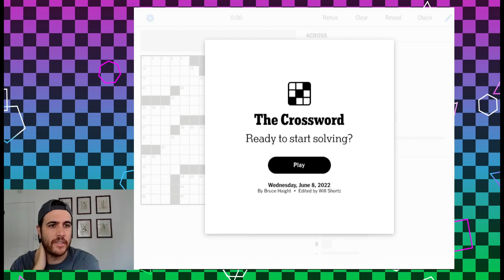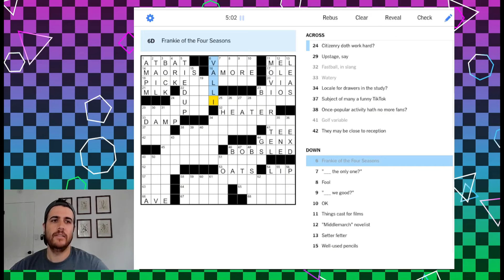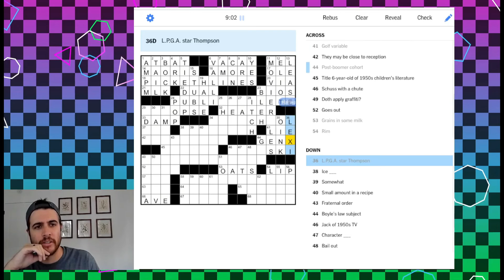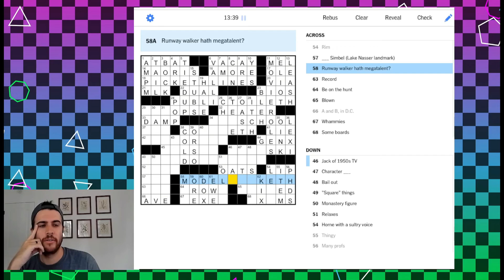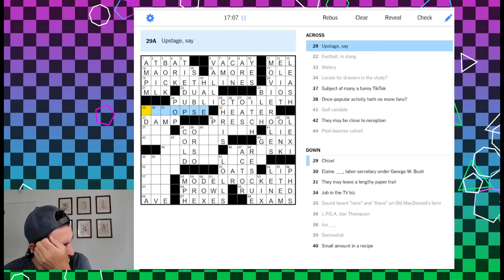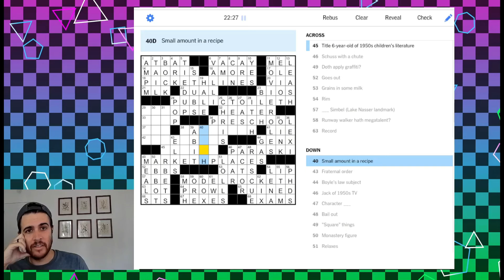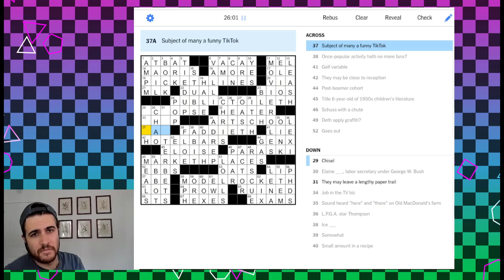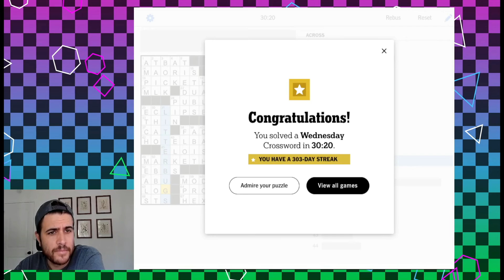Littering and... littering and... solving the crossword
Solving the NYT Crossword - Wed Jun 8 2022

I'm gonna blame my performance on the complete absence of Hawaiian clues.